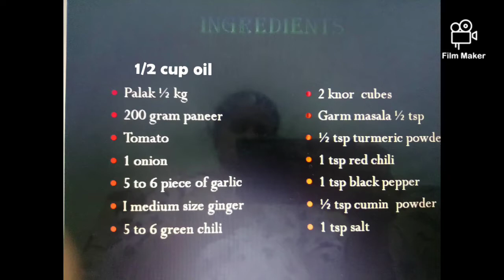How to make palak paneer / Palak paneer /palak paneer made by maryam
today i have uploaded a marvelous new recipe video.

How to make palak paneer in an easy way

Palak paneer /palak paneer made   by maryam

Ingredients

1/2  cup oil
200 g paneer
TOMATOES
ONION
5 to 6 green chillies 5 to 6 garlic cloves
Ginger
2 knor cubes
1/2 tsp garam masala
1/2 tsp turmeric powder
1 tsp red chili
1 tsp black pepper
1/2 tsp cumin powder
1 tsp salt

Checkout
My

Raw Mango chatni

Simple and easy pizza dough

Rasgulla

With Regards

Maryam.